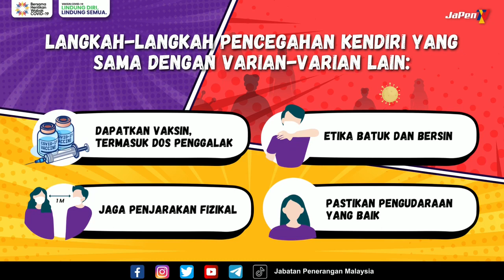LANGKAH LANGKAH | PENCEGAHAN FLURONA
Berikut merupakan langkah-langkah pencegahan kendiri yang sama dengan varian-varian yang lain.